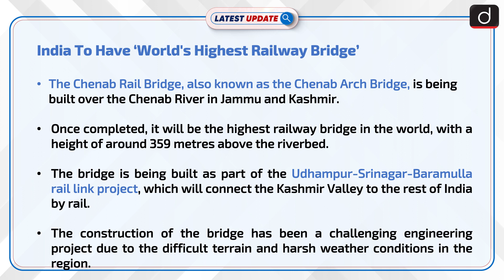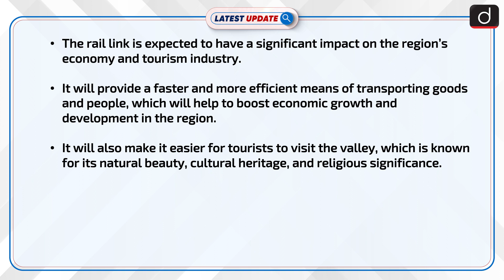India To Have ‘World's Highest Railway Bridge’- Latest update | Drishti IAS English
The Chenab Rail Bridge, also known as the Chenab Arch Bridge, is being built over the Chenab River in Jammu and Kashmir. Once completed, it will be the highest railway bridge in the world, with a height of around 359 metres above the riverbed.

Dear Viewers,